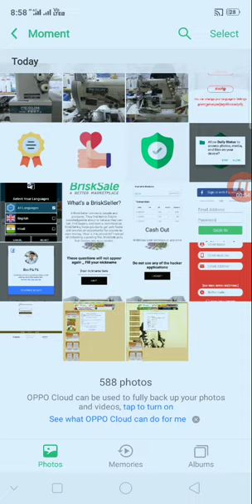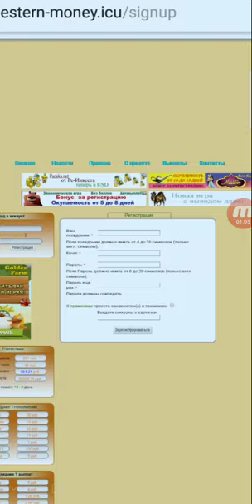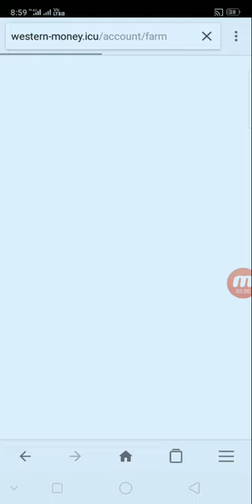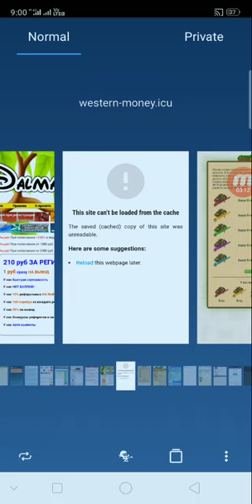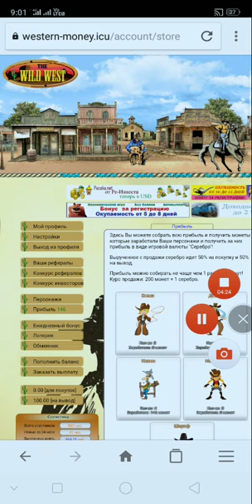របៀបចុះឈ្មោះរកលុយ Free ជាមួយវែបសាយថ្មី western-money Free 20000 Silver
👉នៅក្នុងវិដេអូនេះ ញុមចង់បង្ហាញរបៀបចុះឈ្មោះរកលុយ Free ជាមួយវែបសាយថ្មី  western-money Free 20000 Silver     ។ KH  Money Online

      ពុកម៉ែបងប្អូនទាំងអស់គ្នាបាទ  សូមអរគុណ ។

# មើលហើយអនុវត្តតាម !